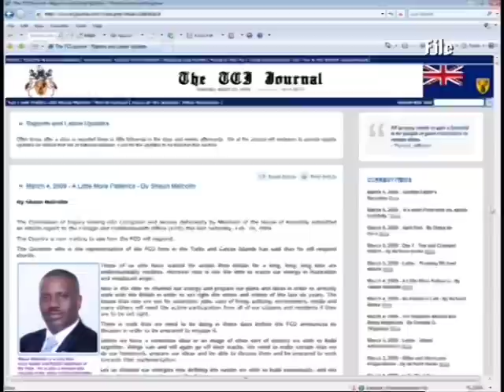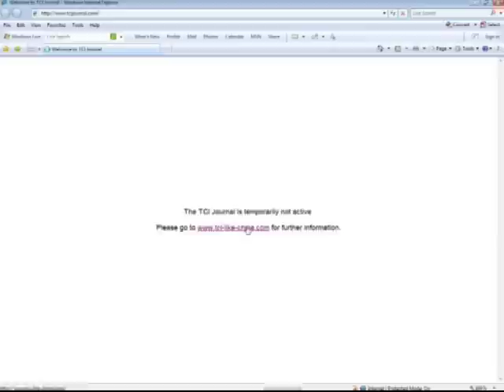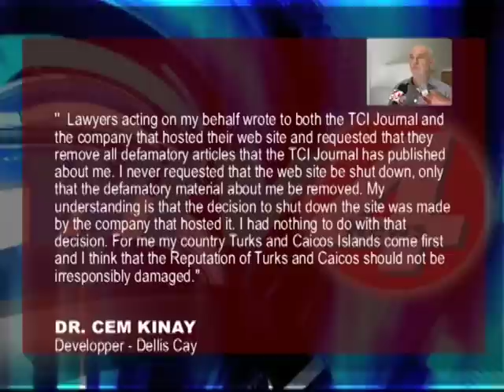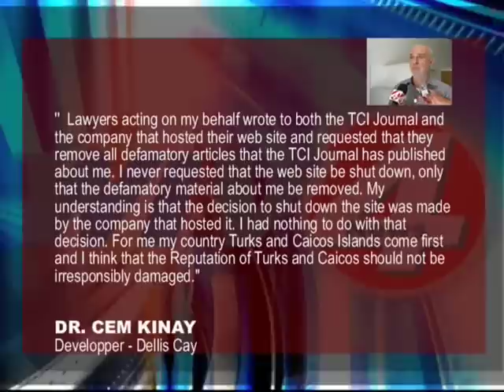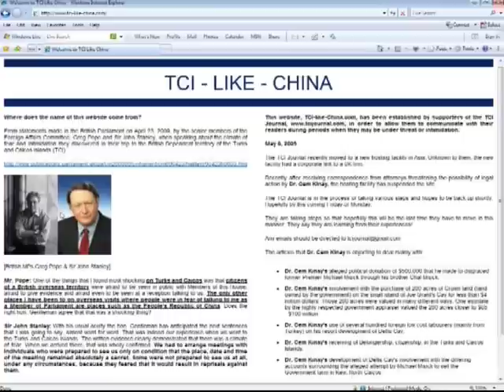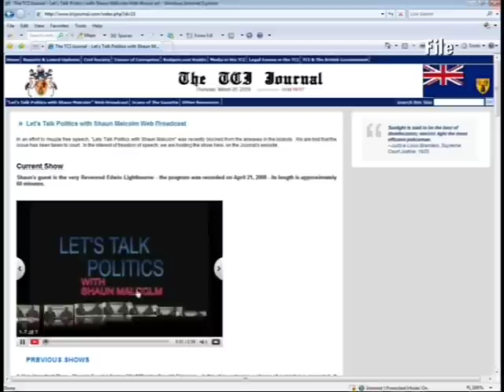TCI Journal Offline Agian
TCI Journal  Offline Again